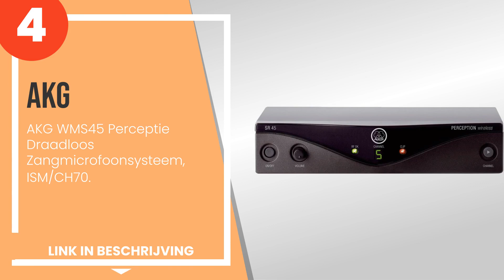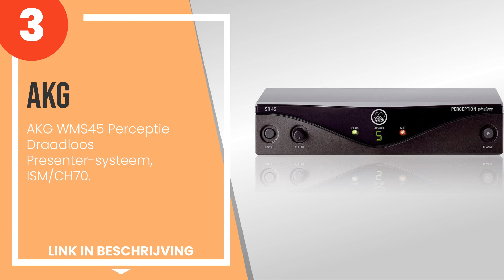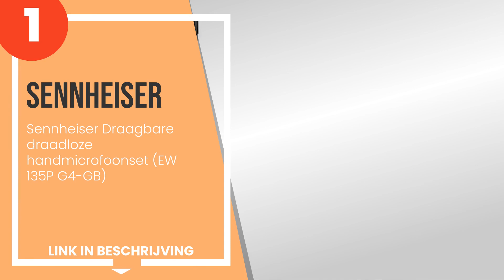De 5 beste draadloze microfoons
1) Sennheiser Draagbare draa... »
2) Sennheiser Pro Audio - Se... »
3) AKG WMS45 Perceptie Draad... »
4) AKG WMS45 Perceptie Draad... »
5) COPPIA MICROFONO SENZA FI... »

✋ Hier de 5 beste draadloze microfoons, op de markt verkrijgbaar.

-- Tijdindicatoren (Tijdstempels) --

00:00 - Intro
00:08 - 5) COPPIA MICROFONO SENZA FILI EIKON BY PROEL WM700DM.
00:55 - 4) AKG WMS45 Perceptie Draadloos Zangmicrofoonsysteem, ISM/CH70...
01:35 - 3) AKG WMS45 Perceptie Draadloos Presenter-systeem, ISM/CH70.
02:17 - 2) Sennheiser Pro Audio - Sennheiser XSW 1-835 Professioneel dr...
03:09 - 1) Sennheiser Draagbare draadloze handmicrofoonset (EW 135P G4-...